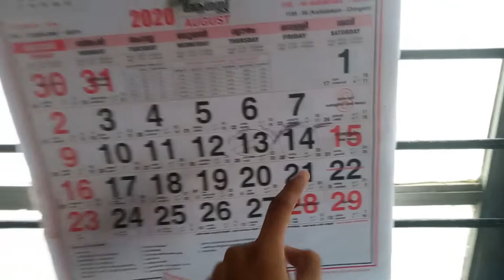BTS (방탄소년단) 'Dynamite' Teaser Reaction by Indian Gays Action dude unboxing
Video editing apps for you

Please Watch and like My Facebook Page: Follow Me in FaceBook

My mouse
1, GAMING MOUSE TECH GUY
MFTEK Gaming series